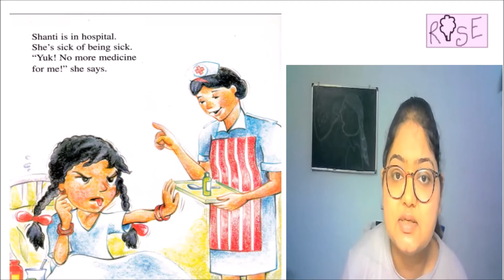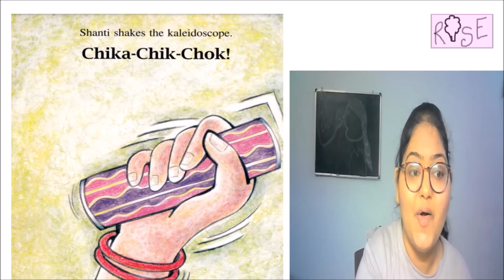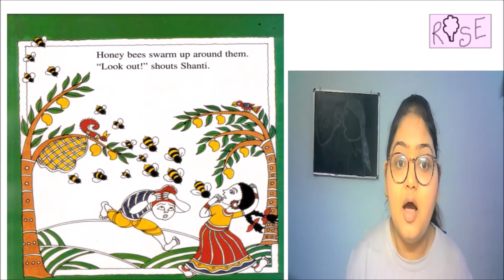Story - Chika Chik Chik!